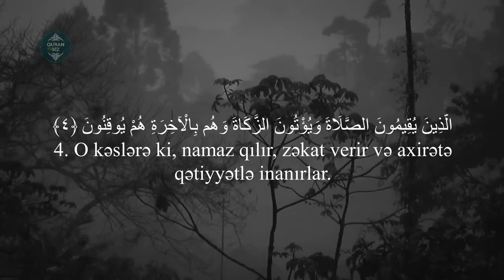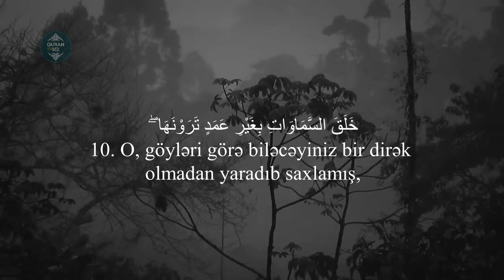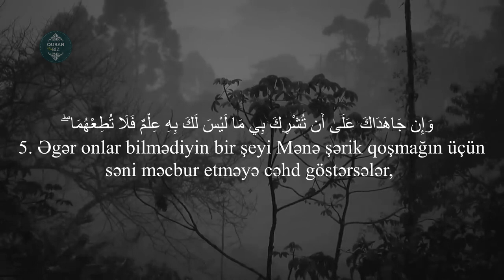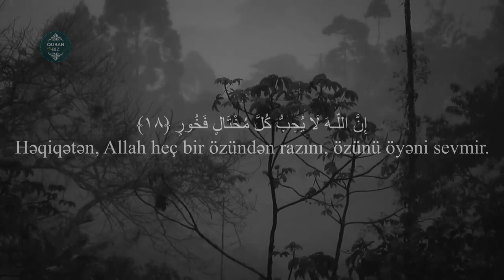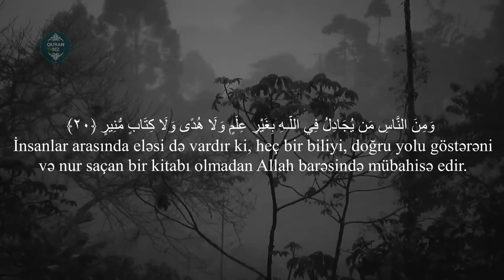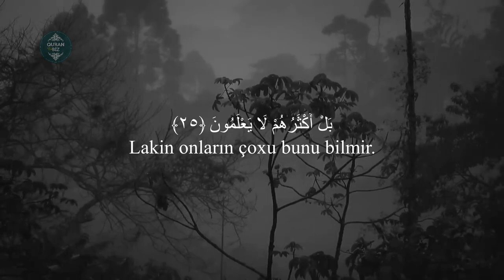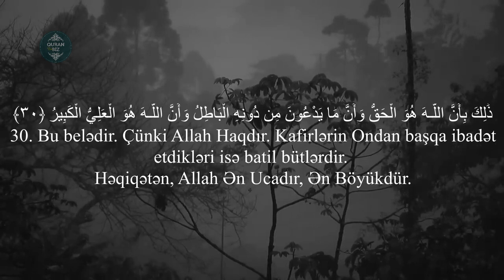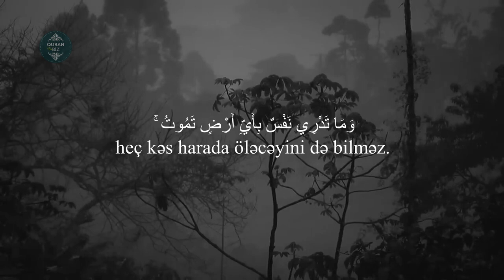Başına gələn çətinliklərə səbir et....Loğman surəsi - Omar Hisham Al Arabi | سورة لقمان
31. Loğman surəsi / سورة لقمان
"Loğman" surəsi, 34 ayə,

Məşhur qarilər:
İdris Abkar.
Saad Al Ghamdi
Mişari ar-Raşid
Feysal ar-Ruşud
Muhammad Al-Luhaidan
Abdul Həlim
İslam Subhi

 1. Fatihə surəsi 2. əl-Bəqərə surəsi 3. Ali-İmran surəsi 4. ən-Nisa surəsi
5. əl-Maidə surəsi 6. əl-Ənam surəsi 7. əl-Əraf surəsi 8. əl-Ənfal surəsi
9. ət-Tovbə surəsi 10. Yunus surəsi 11. Hud surəsi 12. Yusuf surəsi
13. ər-Rad surəsi 14. İbrahim surəsi 15. əl-Hicr surəsi 16. ən-Nəhl surəsi
17. əl-İsra surəsi 18. əl-Kəhf surəsi 19. Məryəm surəsi 20. Ta ha surəsi
21. əl-Ənbiya surəsi 22. əl-Həcc surəsi 23. əl-Muminun surəsi
24. ən-Nur surəsi 25. əl-Furqan surəsi 26. əş-Şuəra surəsi
27. ən-Nəml surəsi 28. əl-Qasas surəsi 29. əl-Ənkəbut surəsi
30. ər-Rum surəsi 31. Loğman surəsi 32. əs-Səcdə surəsi
33. əl-Əhzab surəsi 34. Səba surəsi
35. Fatir surəsi 36. Ya sin surəsi 37. əs-Saffat surəsi
38. Sad surəsi 39. əz-Zumər surəsi 40. Ğafir surəsi
41. Fussilət surəsi 42. əş-Şura surəsi 43. əz-Zuxruf surəsi
44. əd-Duxan surəsi 45. əl-Casiyə surəsi 46. əl-Əhqaf surəsi
47. Muhəmməd surəsi 48. əl-Fəth surəsi
49. əl-Hucurat surəsi 50. Qaf surəsi 51. əz-Zəriyət surəsi
52. ət-Tur surəsi 53. ən-Nəcm surəsi 54. əl-Qamər surəsi
55. ər-Rahmən surəsi 56. əl-Vaqiə surəsi 57. əl-Hədid surəsi
58. əl-Mucadilə surəsi 59. əl-Həşr surəsi 60. əl-Mumtəhənə surəsi
61. əs-Saff surəsi 62. əl-Cumuə surəsi 63. əl-Munafiqun surəsi
64. əl-Təğabun surəsi 65. ət-Talaq surəsi 66. ət-Təhrim surəsi
67. əl-Mulk surəsi 68. əl-Qaləm surəsi 69. əl-Həqqa surəsi
70. əl-Məaric surəsi 71. Nuh surəsi 72. əl-Cinn surəsi
73. əl-Muzzəmmil surəsi 74. əl-Muddəssir surəsi
75. əl-Qiyəmə surəsi76. əl-İnsan surəsi 77. əl-Mursəlat surəsi
78. ən-Nəbə surəsi 79. ən-Nəziət surəsi 80. Əbəsə surəsi
81. ət-Təkvir surəsi 82. əl-İnfitar surəsi 83. əl-Mutaffifin surəsi
84. əl-İnşiqaq surəsi 85. əl-Buruc surəsi 86. ət-Tariq surəsi
87. əl-Əla surəsi 88. əl-Ğaşiyə surəsi 89. əl-Fəcr surəsi 90. əl-Bələd surəsi
91. əş-Şəms surəsi 92. əl-Leyl surəsi 93. əd-Duha surəsi
94. əş-Şərh surəsi 95. ət-Tin surəsi 96. əl-Ələq surəsi
97. əl-Qadr surəsi 98. əl-Beyyinə surəsi 99. əz-Zəlzələ surəsi
100. əl-Adiyat surəsi 101. əl-Qariə surəsi 102. ət-Təkəsur surəsi
103. əl-Əsr surəsi 104. əl-Huməzə surəsi 105. əl-Fil surəsi
106. Qureyş surəsi 107. əl-Maun surəsi 108. əl-Kovsər surəsi
109. əl-Kəfirun surəsi 110. ən-Nəsr surəsi 111. əl-Məsəd surəsi
112. əl-İxlas surəsi 113. əl-Fələq surəsi 114. ən-Nəs surəsi